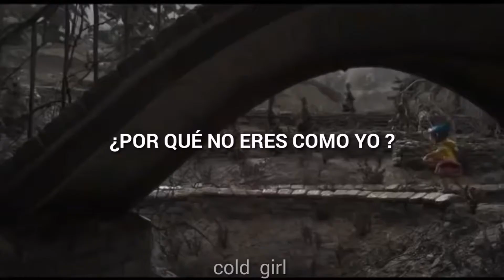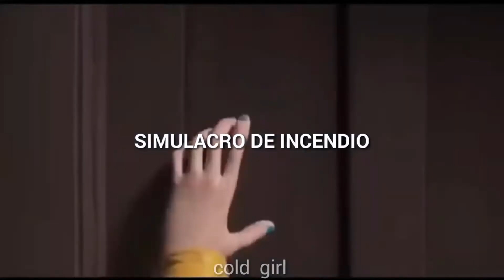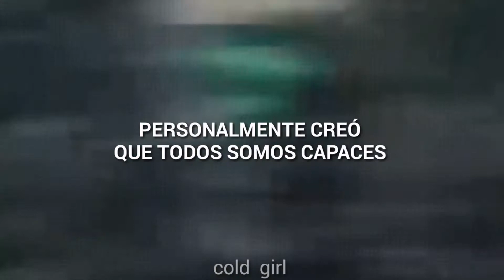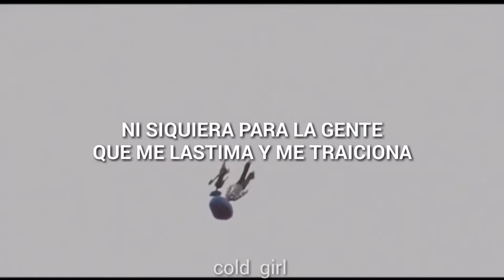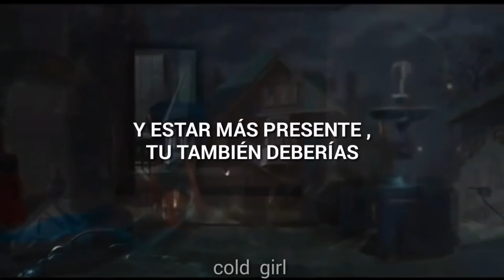Melanie Martinez - FIRE DRILL /lyrics [Traducción al Español ] Caroline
Nueva canción con letra espero les guste , esta vez viene algo distinto
Como la canción de la Artista Melanie Martinez llamada Fire drill , abajito les dejo el link para ir al video original (oficial audio)

♡ PDT : !!MUCHAS GRACIAS POR LLEGAR A 100 SUBS = 100 FRIENDS      SIGAMOS CON EL APOYO CHICOS ¡¡¡ ♡

Lyrics :

I've never fit into any category
Always deemed an outcast
Since I was in Sunday School
And all the cool kids said I was weird
It's exactly the same, they say
"Why do you dress that way?
Why do you act that way?
Why aren't you just like me?"
So is that what you really wanna say to me?
You playin' games with me
Telling me if I'm unkind
Still you abandon me
Calling me words I'm not
Painting a picture that's false
You must not know my heart
But I know it isn't your fault
You live in a world in your clutch
You don't get out very much
Livin' in a fake world full of facades and chaotic behavior
You pull the lever for fun
Yell, "Fire" then you just run

Fire drill
What would happen if a nuke just hit?
Would you say bye to your family? Would you post about it?
Fire drill
If it all went up in flames one day
Would you give your mom a hug before your house burned away?
It kills
I wish the best for you and
You think I ignore you too, but
Really I'm tryna live my own life
And be present more, and so should you
It's alright to

Cryin' inside
'Cause nothin' I say ever comes out right
If I'm honest with you, you just run and hide
I'm bad at public speaking
But I'm speaking now, so hear me out (shut up)
I personally believe that everyone is fully capable
Of more than what they're doing
All of the bullying
All of the screwing around with people they don't even really know, oh (blah, blah, blah)
Eatin' a hate soufflé and an angry bitter sorbet
All 'cause you were bored one day
Losing your wits and your grace

Fire drill
Fire drill
It kills
It's alright to

I am not the government
I am not the fucked up men
I am not a part of anything that is hateful
Love is seeping out my pores
I don't hold anger anymore
Even for people who hurt and betray me (okay)
I am not the fucked up men (gross)
Even for people who hurt and betray me

Fire drill
Fire drill
It kills
It's alright to

I'm getting out of here